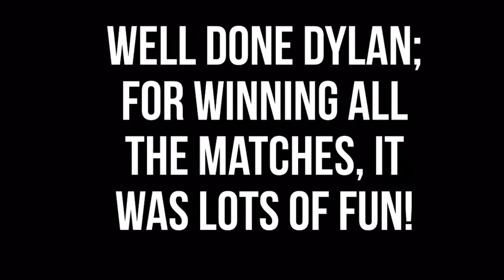DRIVEN TO WIN BATTLE!🚙🎮 | ADLvlogs | 20.10.18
Hey adlsquad; how’s your week been, me alf and Dylan are on October break now so be ready for some more videos!💚x